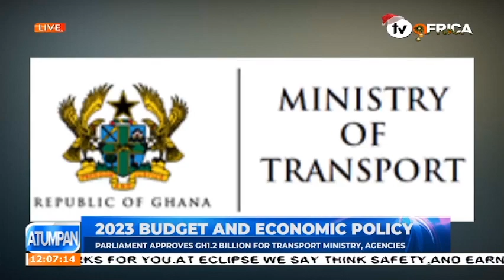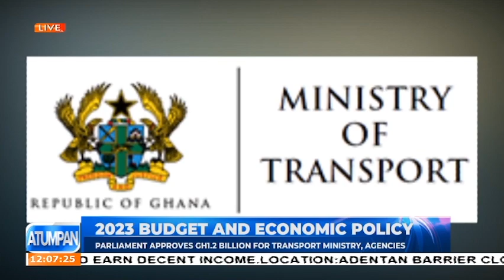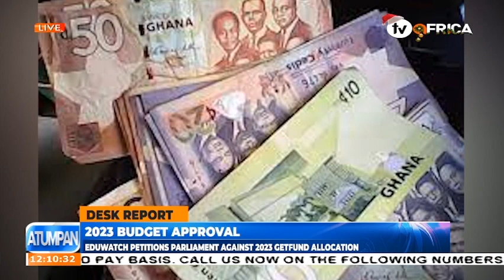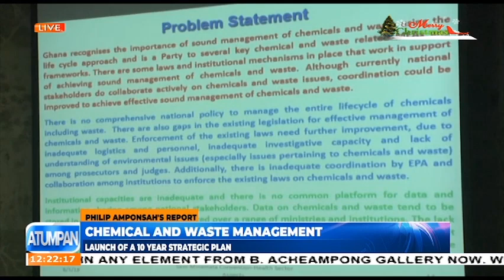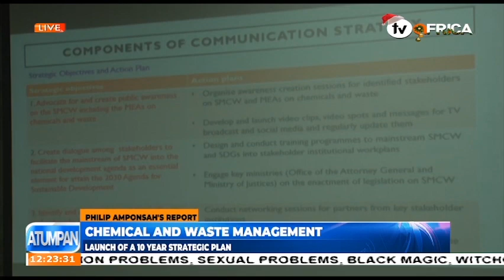Atumpan | our comprehensive midday news bulletin | 15/ 12/ 2022